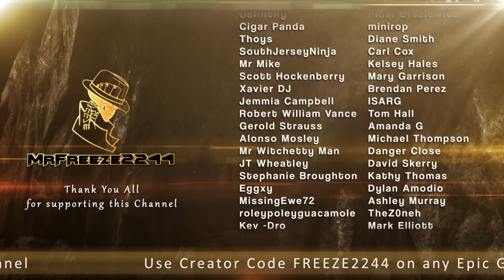HITMAN 3 | The Gauchito Antiquity | Deluxe Escalation | Level 1-3 | Silent Assassin | Walkthrough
In this HITMAN 3 video we're covering The Gauchito Antiquity Deluxe Escalation taking place in Mendoza, Argentina. Silent Assassin achieved across all 3 levels of the escalation.